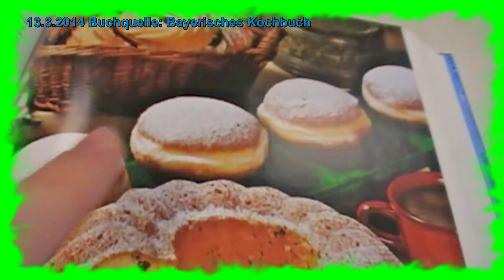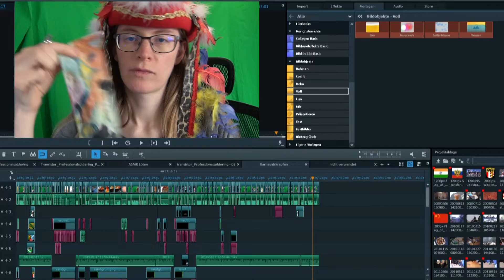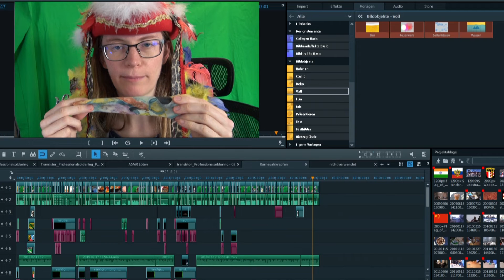Bürotraditionen | Weiberfastnachtsreminder mit Senfeinlage | by Sophia Transistor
Reminder: Nächsten Donnerstag ist Weiberfastnacht !
Das ist das deutsche Volksfest für Bürotraditionen auf der Arbeit schlechthin (teambildende Maßnahmen):
Krawatte- oder Schlipsabschneiden

To Do to prepare for Weiberfastnacht/Checkliste:
1. Berliner mit Senf vorbestellen in der Bäckerei (Einspritzloch mit Marmelade verkleiden lassen)
2. Ganzkörperverkleidung / Karnevalskostüm besorgen (oder zumindestens eine lustige Kopfbedeckung)
3. Schere mitbringen, die auch Stoff gut schneiden kann
4. Zähne putzen morgens und Lippenstift einpacken
5. Redundanz-Schlips oder Schrottkrawatte anziehen

Quellen / Referenzen:
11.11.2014: Teambildende Maßnahme Krapfen Berliner Pfannkuchen im Büro
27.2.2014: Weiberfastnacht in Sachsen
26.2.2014: Büroalltag Krapfen Berliner Pfannkuchen mit Marmelade
9.2.2018: Frittieren von Quarkkrapfen in der Fritteuse im Rheinland
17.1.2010: Pfannekuchen im Rheinland (ostdeutsch: Plinse)
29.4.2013: Echter Berliner bzw. echter Preuße trinkt Bier mit einem echten Bayern (Oberfpälzer)
5.7.2013: Berliner macht Messungen / Experimente im Labor
3.9.2014: Profi-Krawattenträger
60. Geburtstag Geschenke auspacken

Literaturquellen:
Das Bayerische Kochbuch S. 592 FaschingsKrapfen Karnevalskrapfen Berliner Pfannkuchen

Videofilmed, researched and edited by Sophia Transistor